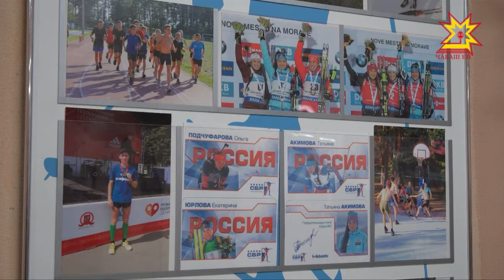Чувашская биатлонистка Татьяна Акимова показала лучший результат среди российских спортсменов